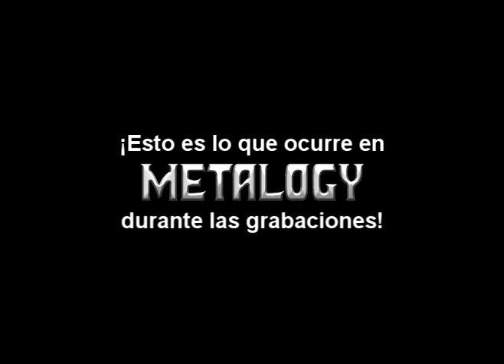Detras de Camaras con las Practicantes - Metalogy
Al canal llegaron un grupo de practicantes, pero especialmente ellas, quieren ser famosas y tuvieron la oportunidad de aparecer en Metalogy, una si la otra no!... jajaja... aca otra de las grabaciones detras de camaras de una de las ediciones de nuestro programa.